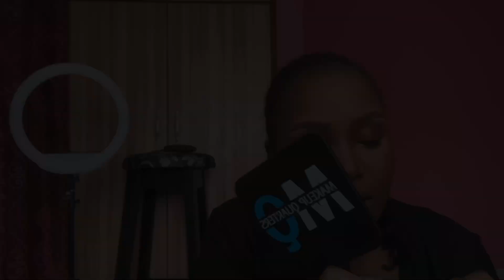My not so Chit chat Make up tutorial/ Sister shenanigans 😂🤲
Hello everyone 🎉
Kindly help me engage on this!